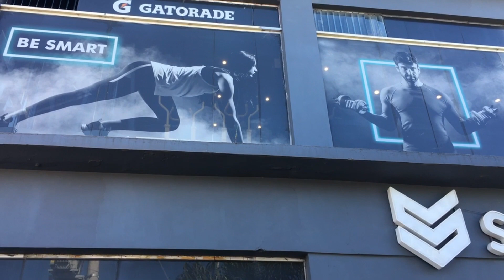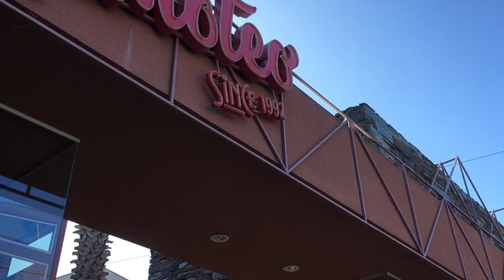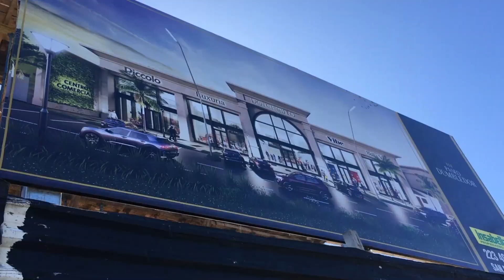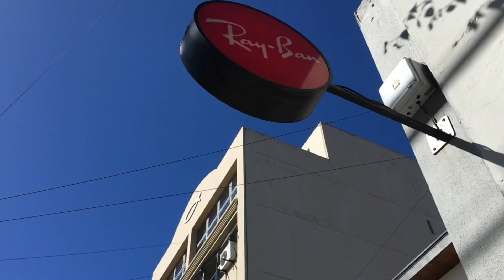Marzo en Mar del Plata : windy morning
Estamos casi llegando al final del verano en Mar del Plata, salimos a ver cómo está Avenida Constitución.